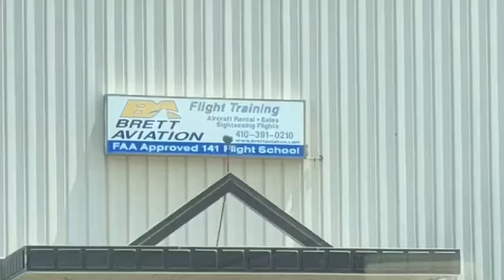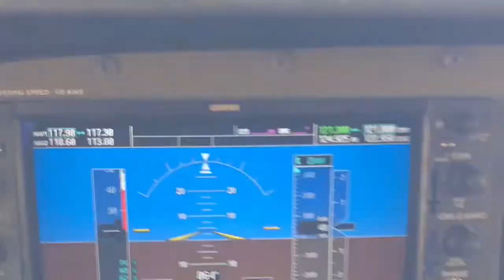Brett Aviation flight school 2018 and Hollywood Stan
Pursuing my private pilots license, using a CESSNA 172SP with G1000 system. It’s expensive it I love it. I’m taking donations if you wanna help with my dream lol.